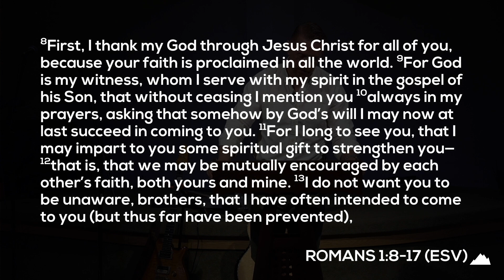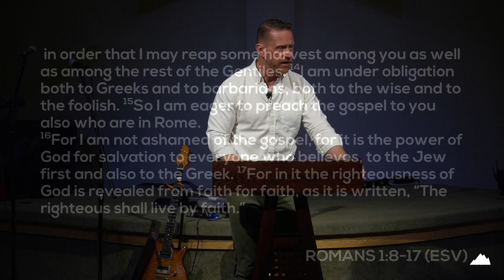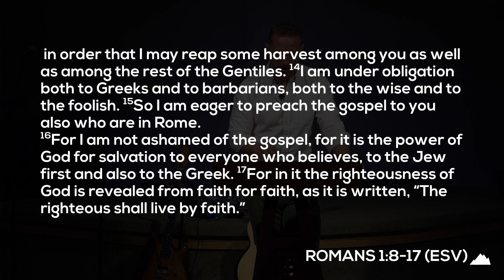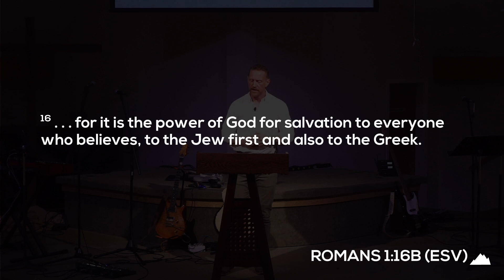The Power of the Gospel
Watch the second sermon of our Romans Sermon Series!

This video is from our online Sunday Service, which we recorded on September 15, 2024. To watch the entire service, please visit our Facebook page (link below).